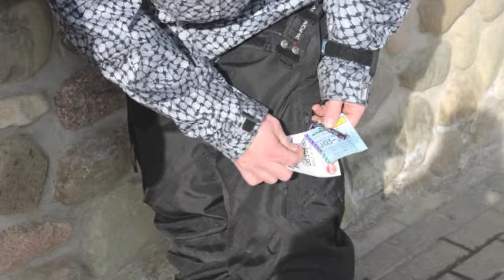Seneca Project Mobile